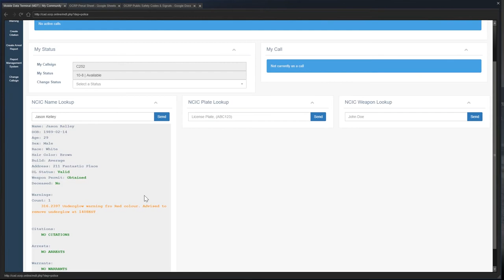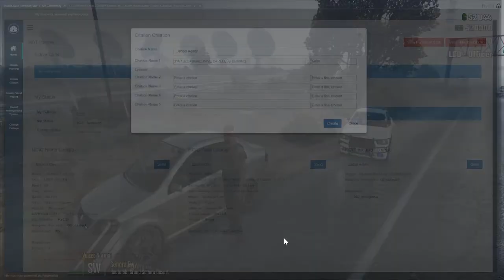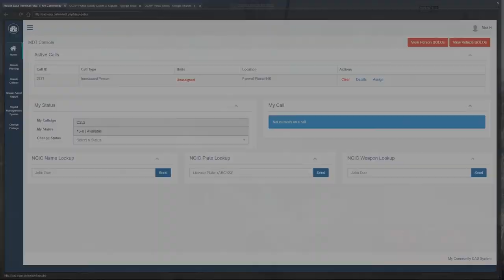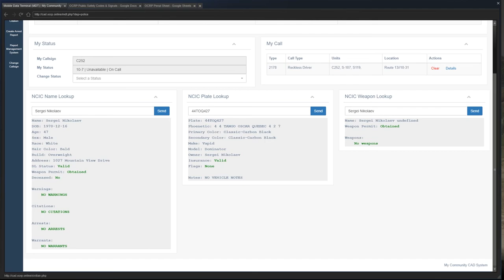SABOTAGED!! (LEO) OCRP #24 | GTA V Roleplay!